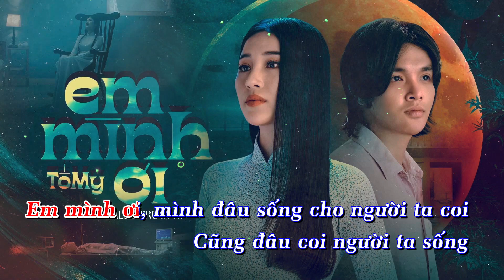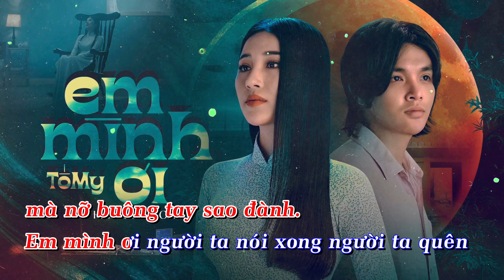KARAOKE TONE NỮ] Em Mình Ơi - Tố My